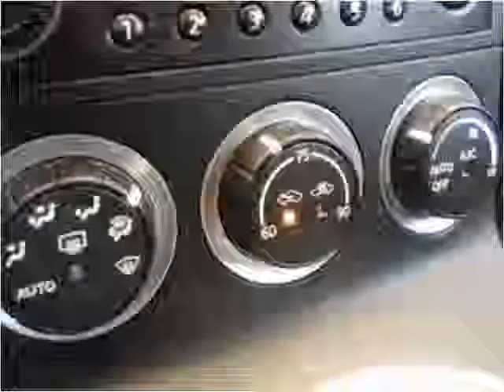2005 Nissan 350Z Used Cars Louisville KY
This 2005 Nissan 350Z is available from Craig and Landreth Cars - Fern Creek.